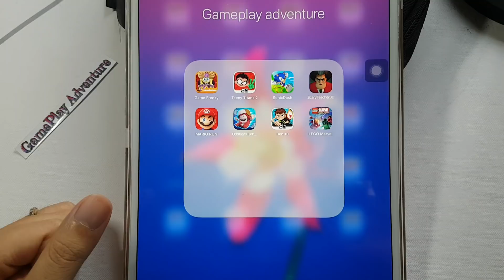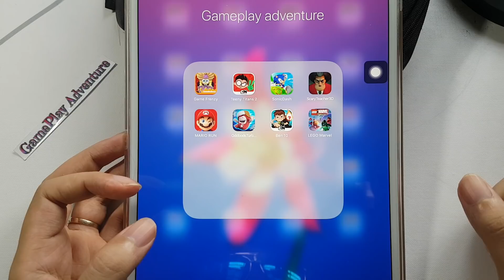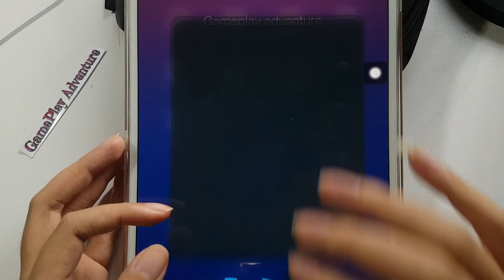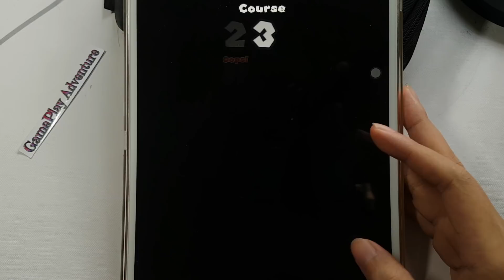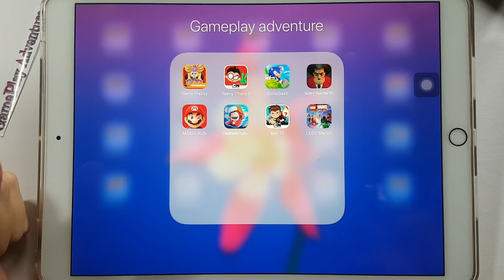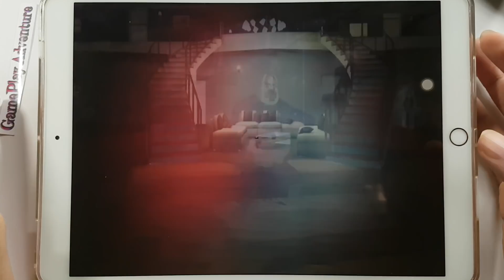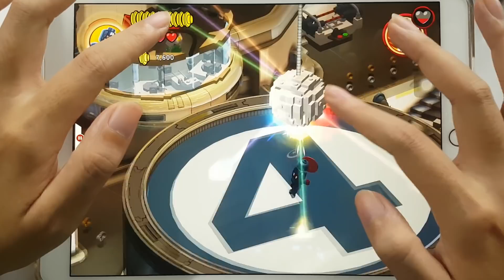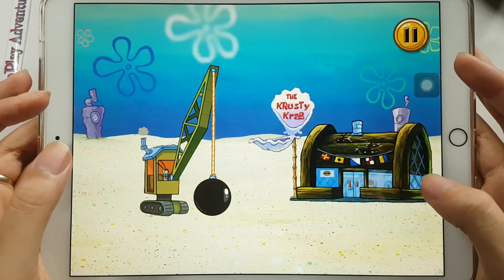Scary Teacher 3D,Ben 10,Teeny Titans 2,Lego Marvel,Sonic Dash,Sponge Frenzy,Mario Run,Oddbods Turbo